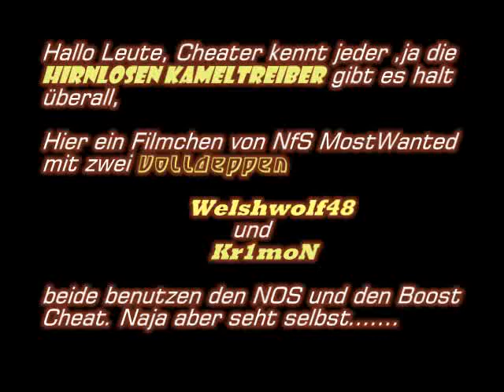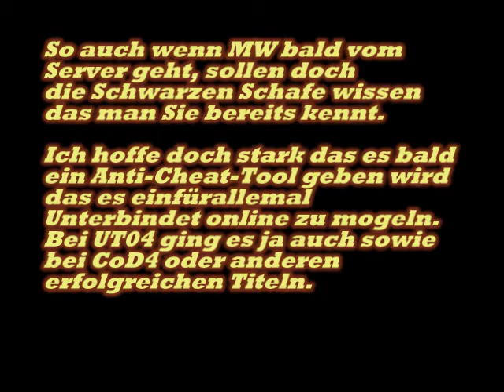Need for Speed Most Wanted - Cheater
schaut genau hin